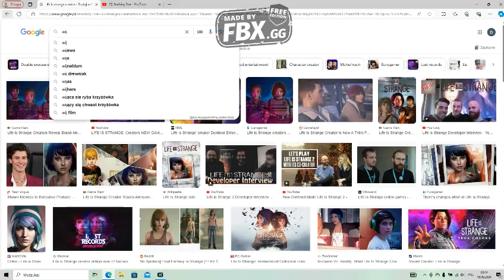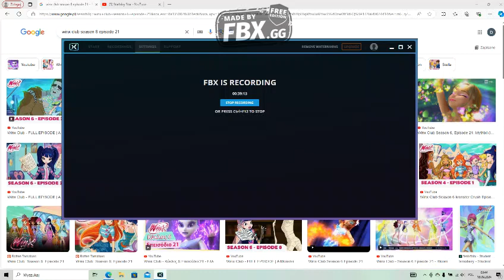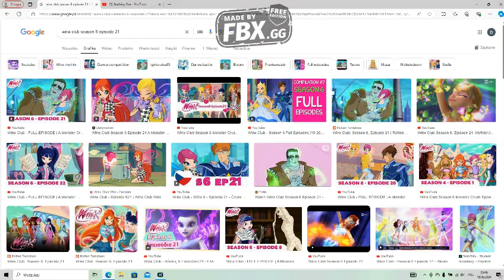Komentuje Winx #154 On się zakochał w Tecnie